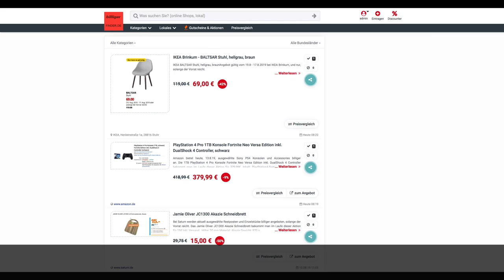Schnäppchen des Tages 13.8.19 - PS4 Pro 1TB Fortnite Neo Versa Edition inkl. DualShock 4 Controller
Heute ist Schnäppchen des Tages - PlayStation 4 Pro 1TB Konsole Fortnite Neo Versa Edition inkl. DualShock 4 Controller.